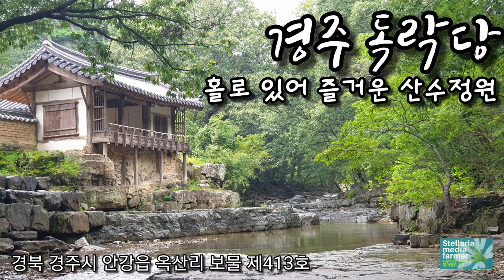경주독락당 독락당여름정원 산수정원 경주가볼만한곳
경주독락당
독락당여름풍경
산수정원의묘미
자연풍경식정원
독락당계정
독락당관어대
자연정원여름정원
전통조경
국내여름여행지